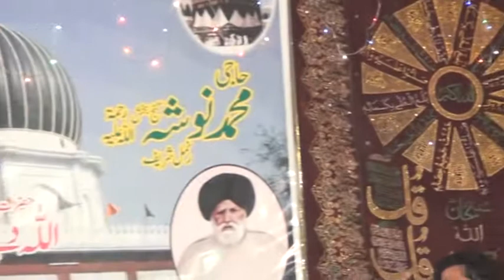Yaa Nabi Salam (2018) Aarif Feroz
Salana Uras Mubarak
28 Febraury (2018)
Hazrat Baba Nanak Qadri Noushahi
Qawal= Aarif Feroz Qawal Gujrar
Venue= Dera Qadri Noushahi Muhalla Ghous pura Street # 1 Near Z block New Multan, Multan